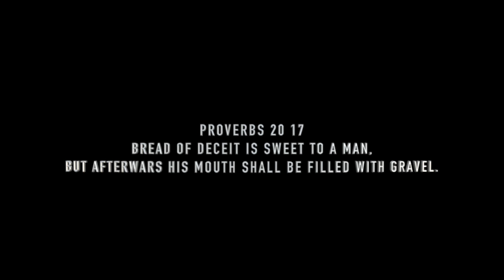I HAD A DREAM (MORNING MOTIVATION)